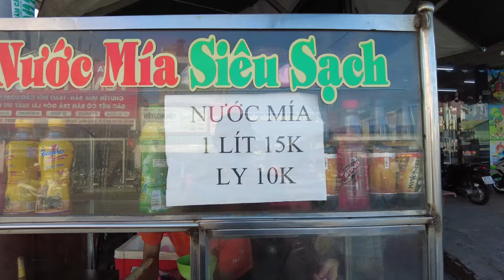베트남 여행 : 끼엔장성 좀리엥 재래시장 / Vietnam Travel: Giồng Riềng Traditional Market (Richard Park/리차드박)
베트남 여행 : 끼엔장성 좀리엥 재래시장 / Vietnam Travel: Kiên Giang Giồng Riềng Traditional Market